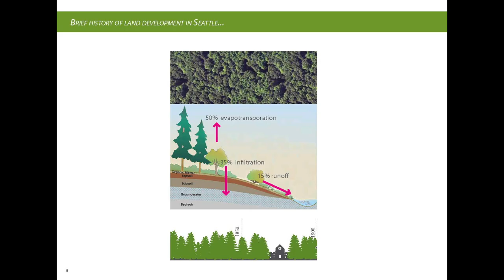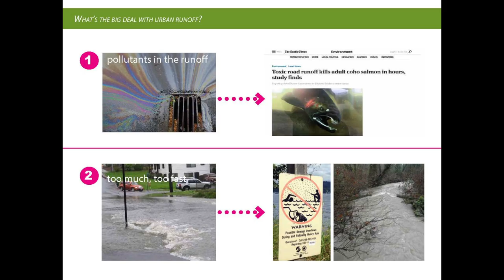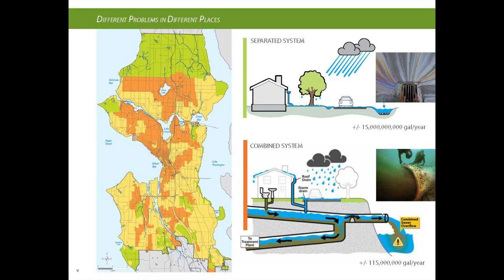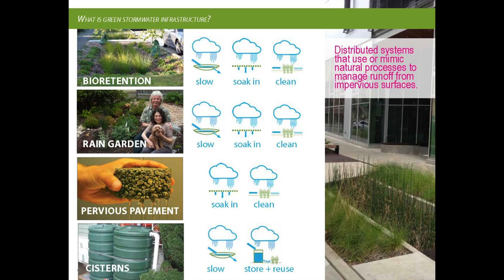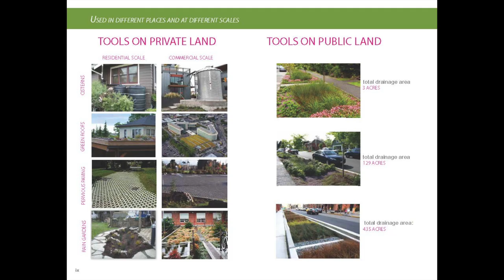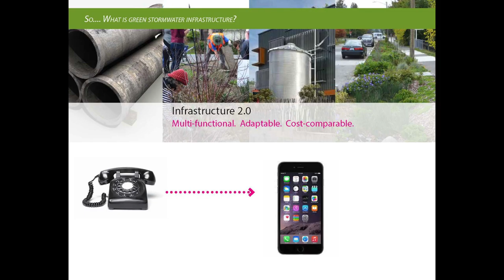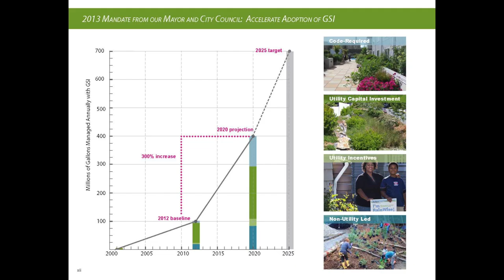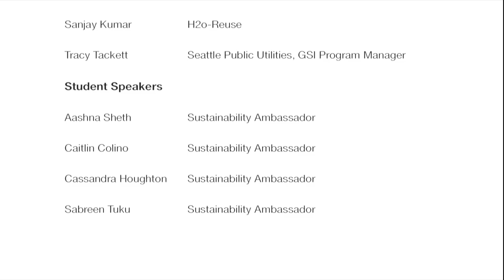Seattle Strategy for Green Stormwater